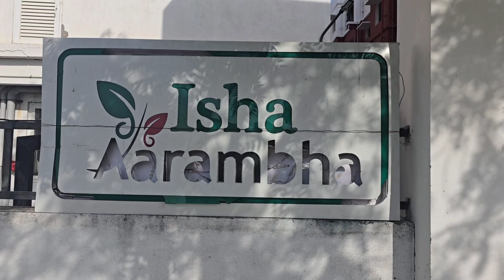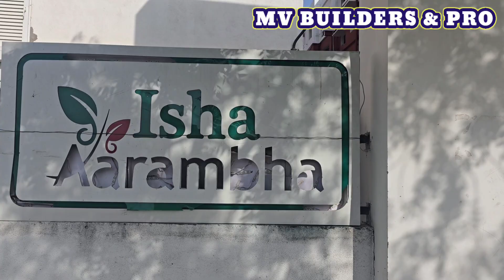2 BHK House For Sale🥳🥳 Ready To Occupy😍😍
G+4 Apartment
Total -186 units
Currently occupancy - 96 units
Available Flat - 46 units
Booked Flat - 22 units

Flat Loaction
@Theeran Nagar Near Karumandabam

Amenities
Air condition Gym
Cricket Pitch
Basket / Valley ball Ground
Children'S Park
Club House
Sewage Treatment plant
Cctv surveillance
Gated Community
24/7 Security Service
Lift Faclities
2 Lifts
3 Staircase
Generator Faclities

Development

5 km Centre Bus stand / Railway Junction / Aristo Roundana
5Km new Terminal Integrated Bus stand @panjabur
1 Km SRV Matriculation School
1 Km SAS Vidyalaya School
1 Km Oxford Engineering College
3 Km Trichy Public School
Care College / Matriculation School
3 Km National College

Very Nearby To Hospitals and Hotels

Free Registration and FREE GST ( Inclusive of Conditions)